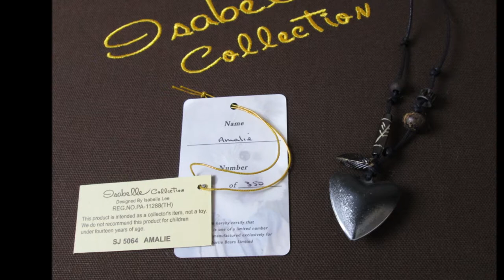Amalie ~ Charlie Bears Isabelle Collection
2012 Mohair Collection - LE350 ~ Beautiful 17" Panda designed by Isabelle Lee.  Retired and HTF ~ take at look at these great pictures